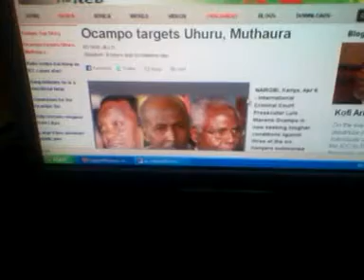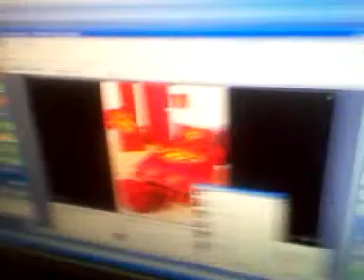Baraka fm behind the scenes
This is the behind the scenes shot of Baraka FM Mombasa.